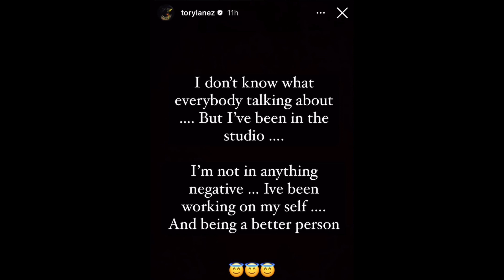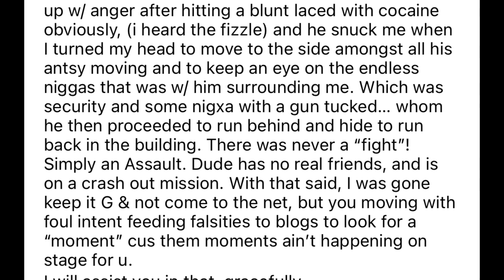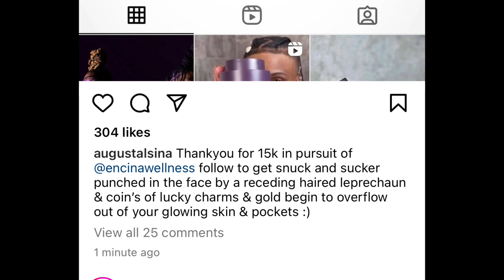August Alsina RESPONDS To Claims Tory Lanez KNOCKED HIM OUT “4’11 SIZED LEPRECHAUN RAN DOWN WITH..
August Alsina & Tory Lanez react to claims that the 2 had a f!ght In Chicago .